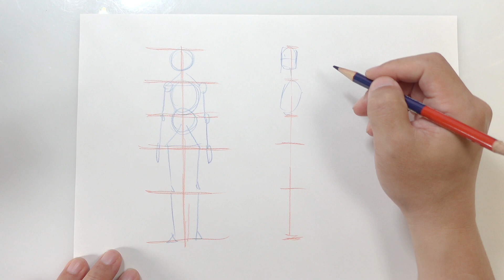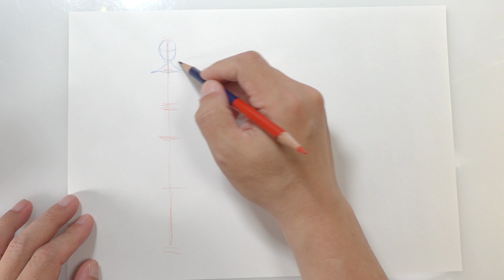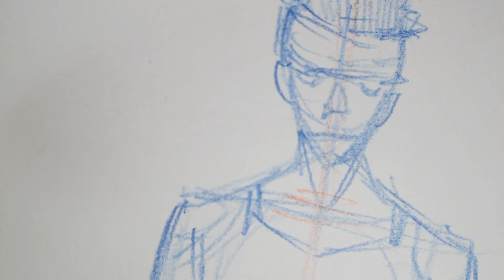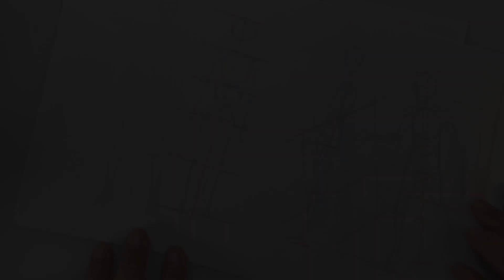全身バランス ウォーミングアップ Draw MANGA : Warming up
この絵の場合、まず全体を2分の1に割って、下半身を２つ、上半身を３つに割るというバランスで描いています。

こういう漫画を描いている漫画家です

24区の花子さん　第1巻

24区の花子さん　第１話試し読み（現在連載中　チャンピオンRED）

今日から未来（現在連載中　ふらっとヒーローズ）

今日から未来（１） (ヒーローズコミックス ふらっと)

迷宮日和（現在連載中　Nemuki+ ネムキプラス）

過去作品

リリィシステム (ヤングキングコミックス)

ＥＡＴ－ＭＡＮ　ＴＨＥ　ＭＡＩＮ　ＤＩＳＨ（１） (シリウスコミックス)

杉並区立魔法女学園平和維持部

今回使用した主な画材

三菱鉛筆 鉛筆 朱藍 2色 K2667

アナログ　作画作業